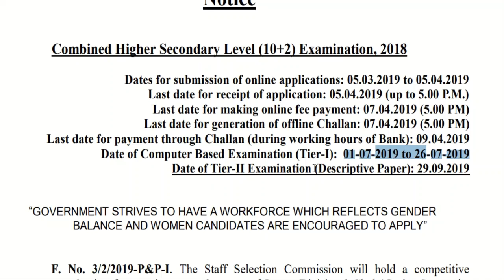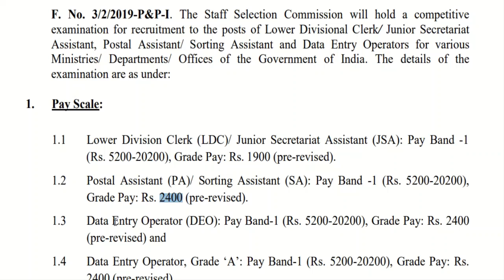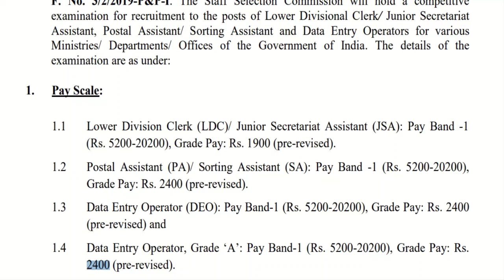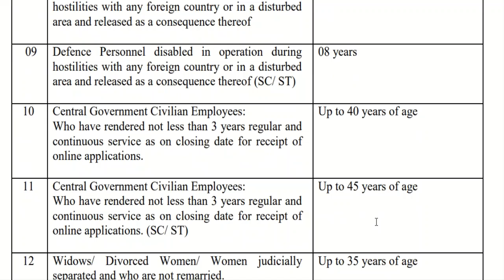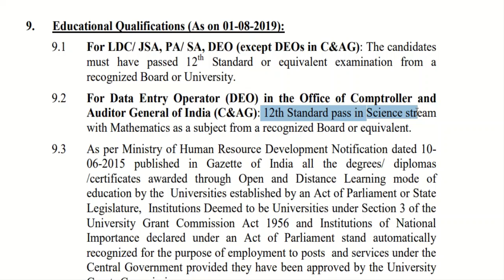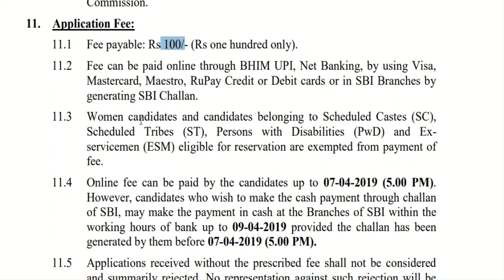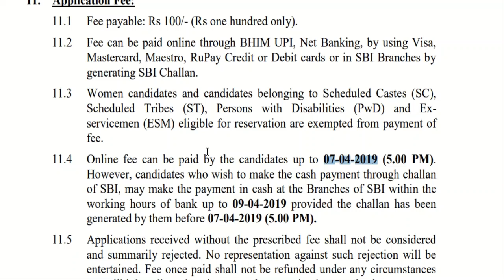SSC CHSL 2019 NOTIFICATION OUT | ELIGIBILITY,EXAM DATES & QUALIFICATION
SSC CHSL ELIGIBILITY CRITERIA 2019